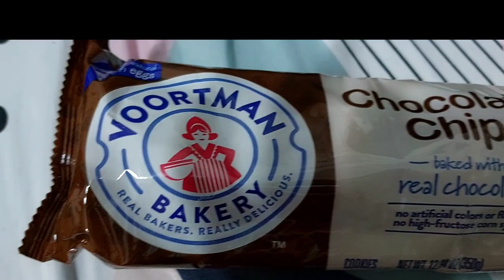Thanks to our CI and PT interns for celebrating Christmas party with us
Our PT interns from August to December batch 2022 are celebrating Christmas party with us last night and we were so enjoy

Thanks to our PT interns for your effort in making this event a successful one. Even though your time is too short but still we highly appreciate your presence and the time you spent with us and in treating us. Salamat jud kaayo Maam and Sir. We will never forget your goodness. May the Lord bless you all and keep you safe from harm wherever you go. Merry Christmas!